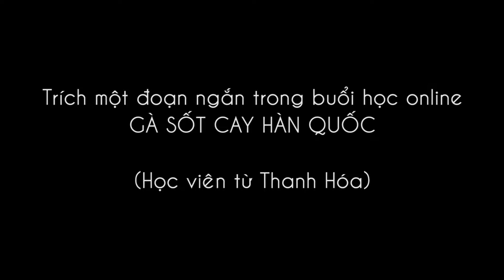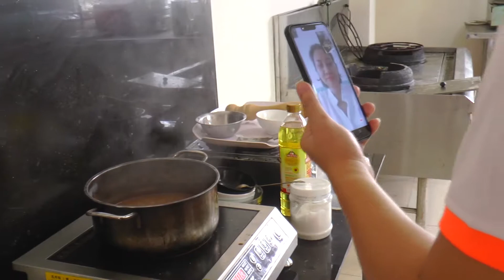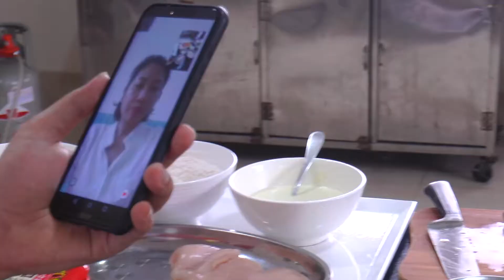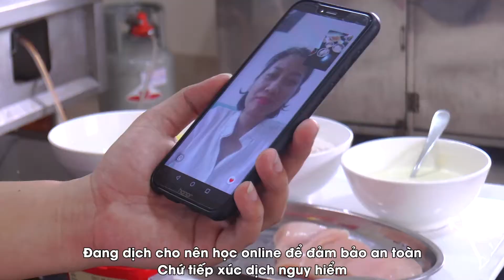Chuyên đề học GÀ SỐT CAY HÀN QUỐC (Trích đoạn một buổi học online với học viên từ Thanh Hóa)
Chuyên đề học cách làm STEAK GÀ + GÀ SỐT CAY HÀN QUỐC (Học online)
Với tình hình đại dịch covid còn đang hoành hành, việc đến với các lớp học văn hóa cũng như các lớp học nghề còn rất nhiều khó khăn. Việc lựa chọn một lớp học online để bổ sung vào mô hình kinh doanh vào lúc này là khá hợp lý.
🍱Cám ơn chị Dung đã tin tưởng và lựa chọn Dạy_nghề_Rosa làm nơi học món Gà_Rán để thêm vào menu quán hiện tại đang kinh doanh tại Thanh Hóa.
🍖Vì đam mê và muốn kinh doanh thêm nhưng hiện tại do tình hình dịch covid còn phức tạp nên chị đã chọn cách học online và kết quả buổi học làm chị rất hài lòng.
🍗Dạy nghề Rosa chúc chị sẽ luôn thành công trên con đường kinh doanh ẩm_thực. Và với 2 món: Steak gà + Gà Sốt Cay Hàn Quốc đã học, Rosa hy vọng sẽ là một món ngon nửa thu hút khách đến quán của anh chị!
👨‍🍳GVHD: Chuyên gia ẩm thực Chef. Lê Hoàn Quân
🍗Tham khảo khóa học online ưu đãi trong mùa dịch Covid
ƯU ĐIỂM KHÓA HỌC ONLINE !
💥Học mọi lúc, mọi nơi
💥Tiết kiệm chi phí & thời gian
💥Bài giảng trực tiếp giữa giảng viên & học viên
💥Công thức chuẩn như dạy trực tiếp
💥Sau khi học xong, Rosa sẽ gửi lại 01 công thức chi tiết và 01 video quay lại buổi học cho bạn!
Học viên ở xa có nhu cầu đăng ký học online xin gửi theo số tài khoản sau
• Ngân hàng: Ngân Hàng ACB - Chi nhánh Đồng Nai
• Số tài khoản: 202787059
• Chủ tài khoản: Nguyễn Ngọc Anh Thư
• Swift code: ASCBVNVX
• 𝗡𝗼̣̂𝗶 𝗱𝘂𝗻𝗴 𝗰𝗵𝘂𝘆𝗲̂̉𝗻 𝗸𝗵𝗼𝗮̉𝗻: ga ran + SĐT
Để biết chi tiết khóa học, nhanh tay để lại thông tin cho hoặc nhấc máy gọi đến HOTLINE nhé!
✴️ Ghi danh tại trụ sở chính: 167, Phan Đình Phùng, Thanh Bình, Biên Hòa, Đồng Nai (Định vị Google Maps
✴️ Cơ sở 2: 169/2/4 - Phan Đình Phùng, Thanh Bình, Biên Hòa (Định vị Google Maps
& Share để bạn bè mình biết những khóa học hấp dẫn tại Dạy nghề Rosa nhé